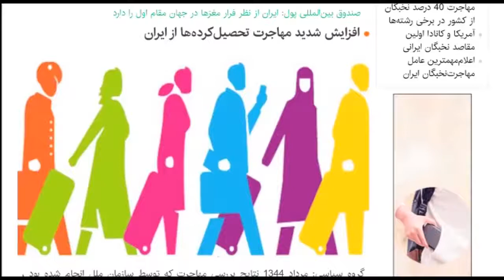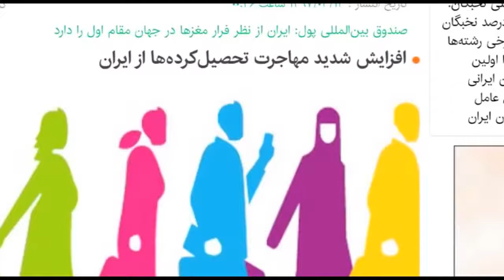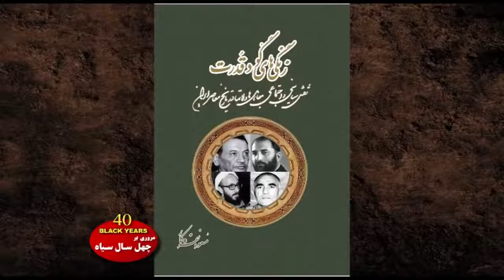کوچ ایرانیان 152- دکتر مسعود نقره کار- علی لیمونادی-Masoud Noghrekar- Ali Limonadi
کوچ ایرانیان 152- گفتگو با  دکتر مسعود نقره کار (نویسنده) در ارتباط با کوچ ایرانیان
Masoud Noghrekar- Ali Limonadi